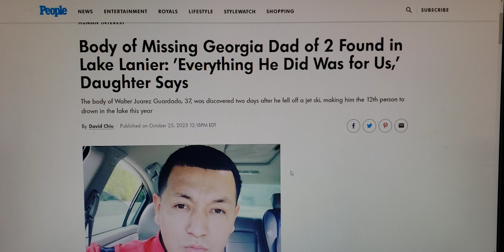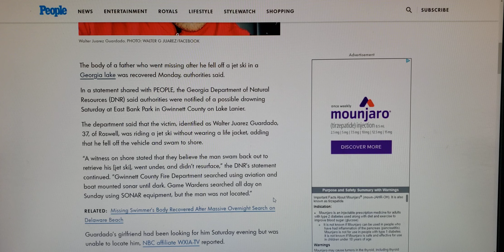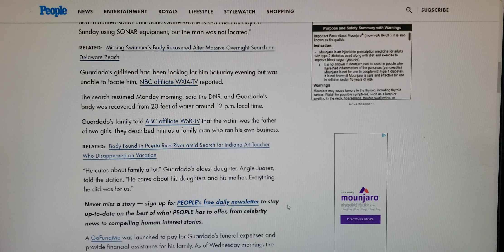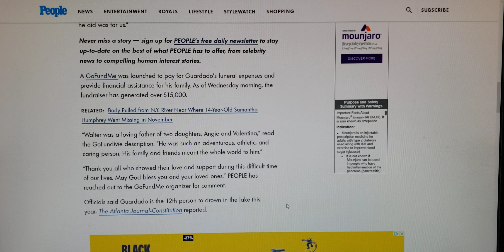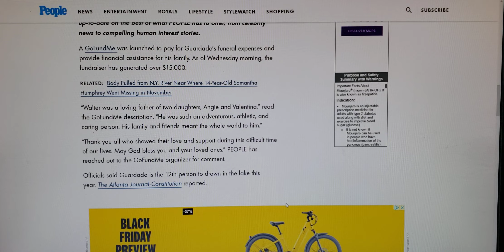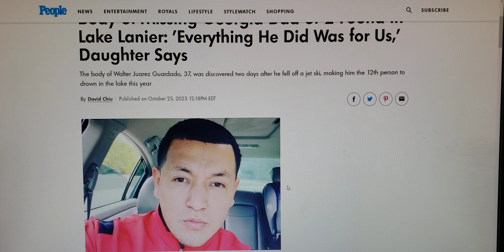Lake Lanier Claims The Life Of A Father Of 2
Body of Missing Georgia Dad oo 2 Found in Lake Lanier